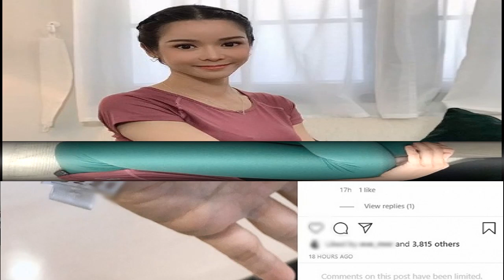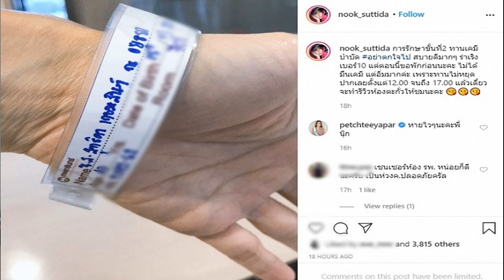-ด่วน นุ๊ก สุทธิดา ตรวจเจอโรคร้าย ยังไม่ทันได้เตรียมใจ